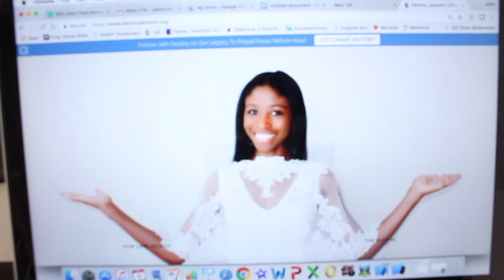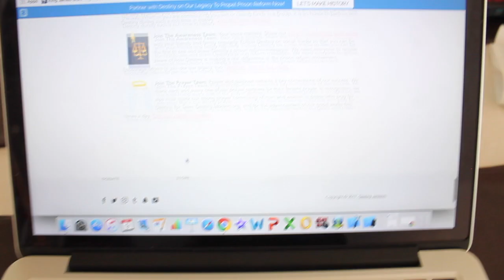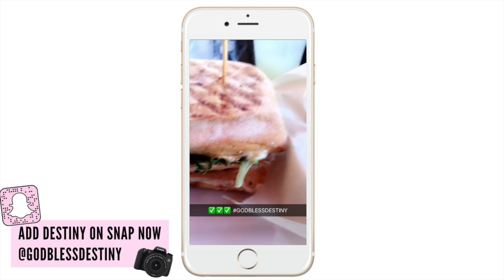BIRTHDAY VLOG: 6 Days Until My 25th Birthday (188)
Countdown Destiny's birthday on September 15! Watch in HD!

♡ VIEW MORE VIDEOS FROM THE BIRTHDAY COUNTDOWN! ♡

♡ JOIN THE LEGACY NOW ♡
Partner with Destiny on our legacy towards advocating for prison reform. Let's make history together. THANK YOU to those who have contributed!

Join the other champions who are contributing to the ministry now and spreading light with Destiny

☆彡 DESTINY'S WISH LIST ☆彡
Have you ever wanted to contribute in a meaningful way, but didn't know how? Here's your chance!

♡ MORE AMAZINGNESS ♡
— w a t c h    m o r e     v i d e o s    n o w! —

Recorded: Saturday, September 9, 2017